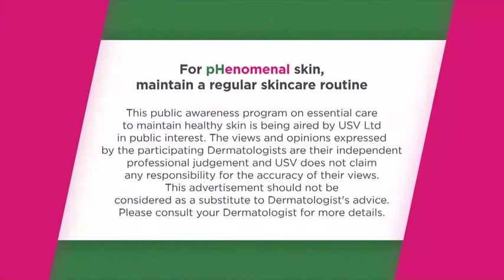DR. NEHA SINGH- Essentials for Baby Skin Care